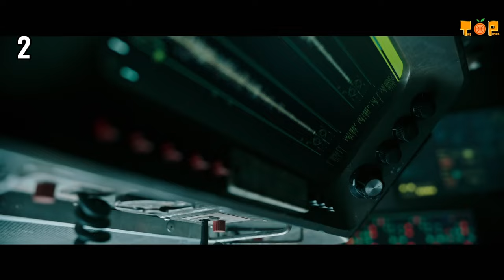Top 10 Best Action Movies On Netflix, Apple TV, Amazon Prime, Disney+ | Watch NOW!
Looking for some amazing action movies to watch on Netflix, Apple TV, Amazon Prime, and Disney+? Look no further! In this video, we’re ranking the 10 best action movies on Netflix, Apple TV, Amazon Prime, and Disney+ so that you can watch them anytime, anywhere!

Whether you're a fan of action movies or just want to check out some new favorites, this video is for you! We've included both old favorites and new releases so you can find something to watch that's perfect for you. So sit back, relax, and let us take you on a riveting journey into the world of action movies!